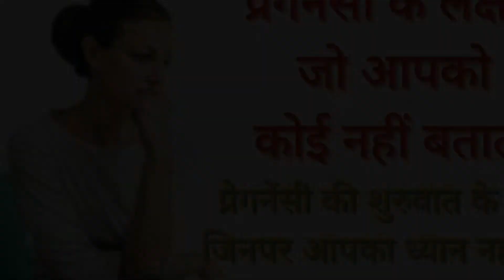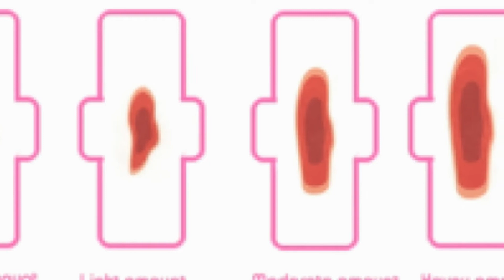प्रेगनेंसी होने के सबसे पहले 10 लक्षण जिनपर आप ध्यान नहीं देते | pregnancy hone ke shuru ke lakshan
Top 10 early pregnancy symptoms in Hindi - Pregnant hone ke sabse bade aur sabse sahi lakshan sanket kya hote hain? Pregnancy ki shuruvat ke lakshan konse hote hain? Kaise pata kare lakshan dekhkar ki pregnancy hai ya nahi? Pregnancy ke wo konse lakshan hote hain jo ye pata karne mein help karte hain ki pregnancy hai ya nahi? Pregnancy shuru hone ke sabse pakke lakshan kya hote hain? Period miss hone se pehle pregnancy ke lakshan ki jankari. Pregnant hain ya nahi iske pakke saboot kya hote hain?